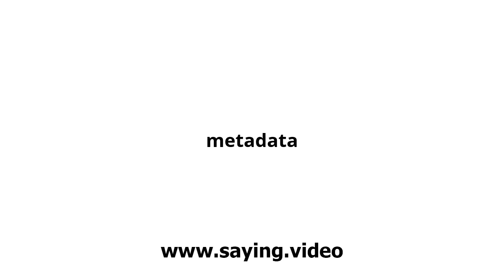How to say metadata in English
A short video showing how to pronounce metadata.